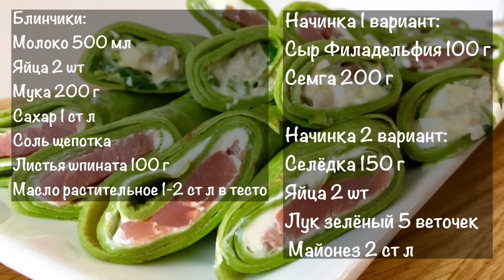Как Вкусно Приготовить Блинчики с Начинкой на Праздничный Стол!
Блинчики со шпинатом и два варианта начинки на любой вкус! Такие блинчики хорошо подходят для любого праздничного стола!

На моем канале очень много интересных блюд.

РЕЦЕПТ:
Тесто на блины:
соль щепотка
свежие листья шпината 100 г ( можно замороженные )

Начинка 1 вариант:
сыр филадельфия 100 г
семга 200 г

Начинка 2 вариант:
селедка слабосоленая  150 г
яйца вареные 2 шт
лук зеленый 5 веточек

Вы можете зарабатывать в Youtube на своих видео. Подключайтесь к партнерской программе. Вам будут платить независимо в какой стране вы живете, любым удобным для вас способом.